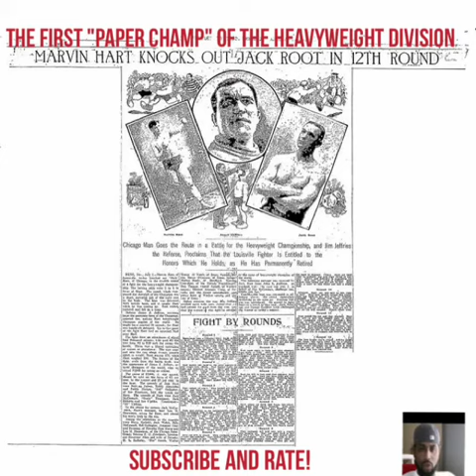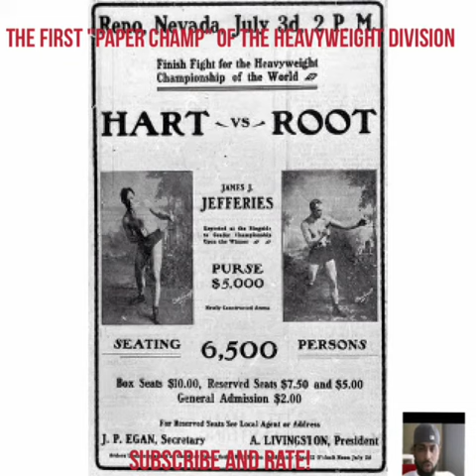First "Paper Champ" of the Heavyweight Division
My thoughts on Marvin Hart being the first paper champion of the Heavyweight Division. Hart won the vacant crown after James Jeffries retired undefeated with nothing else to prove. Hart fought Jack Root for the vacant title. Many fans and media still believed Jeffries was the real champ although he retired.